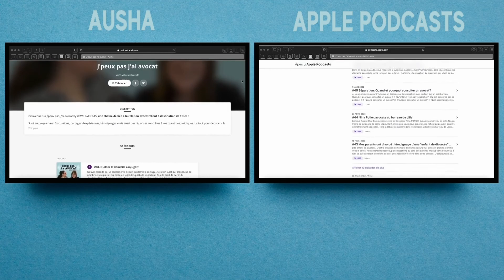Urgence avec mon employeur : référé ?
Dans cette vidéo Sara vous parle de la procédure de référé.

Vous avec une urgence avec votre employeur ? Qu'est-ce que la procédure de référé ? Dans quels cas ? Que devez-vous faire ? Comment ça marche ? Quelles sont les conséquences de cette procédure ? Des conditions ? Des critères ?

On parlera de situation urgente, évidente.

Découvrez toutes les réponses dans cette vidéo !

Au programme :
00:00 Intro
00:16 Démissionner d'un CDD
04:30 Générique de fin